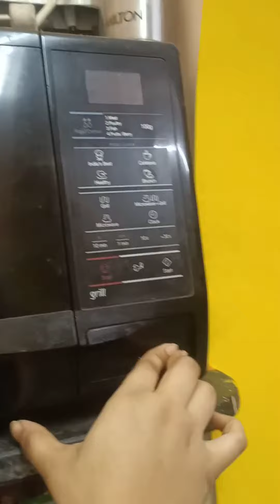How to make perfect thick curd at home 😊curdrecipe